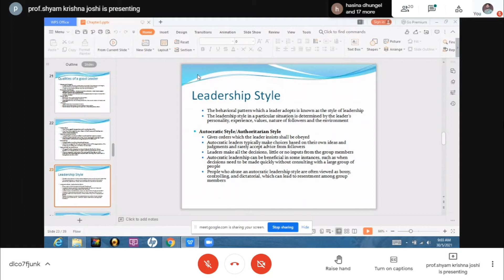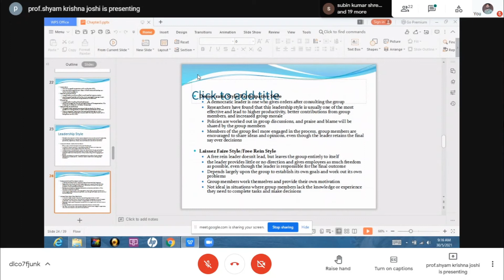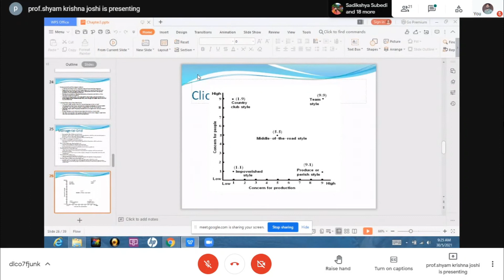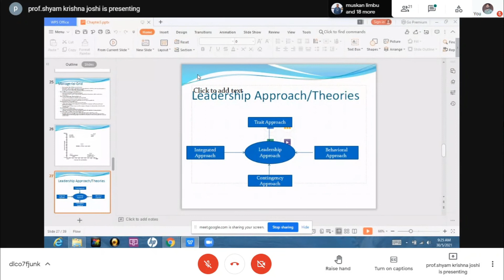Organization and Management | Chapter 3 | part 3